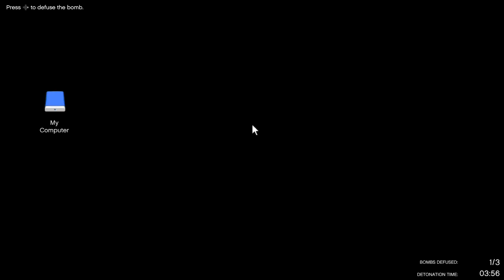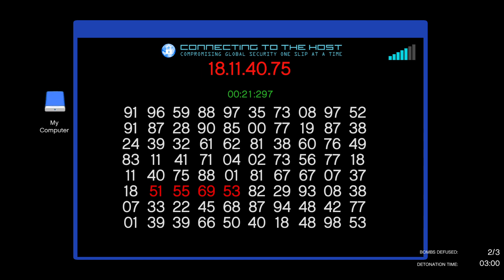GTA V Nightclub Management